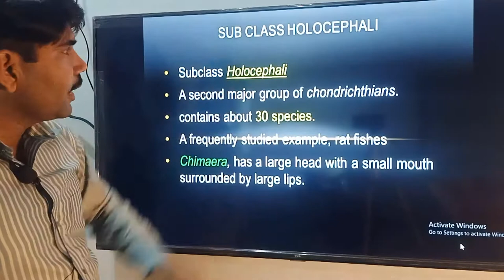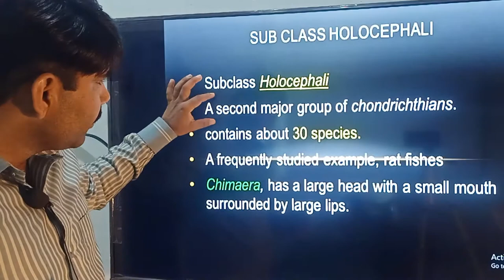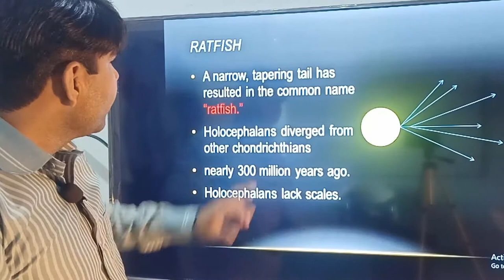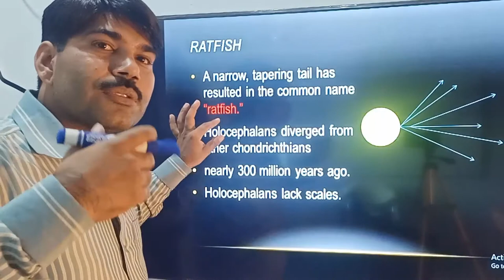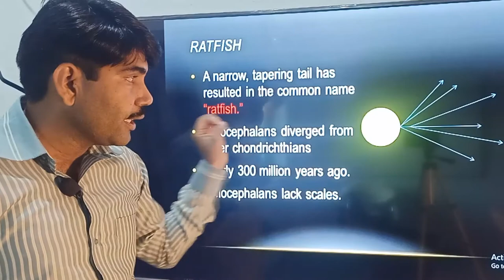Lec#6Sub class Holocephalli/zoology/ miller/ Harley/ADS/BSc/BS/Urdu Hindi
In this lecture, Sir Muhamad Uzair explained Fishes sub class Holocephalli